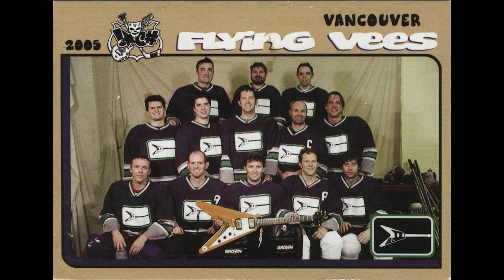Grant Lawrence speaks at Sam Sullivan's November 2013 Public Salon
Author and CBC radio personality Grant Lawrence speaks at Sam Sullivan's Public Salon on November 13, 2013 in Vancouver BC. Presented by Scotiabank and Global Civic Policy Society